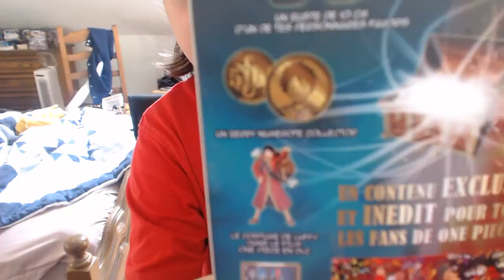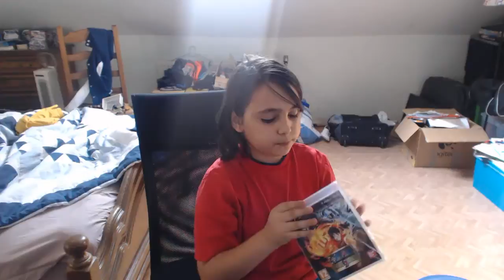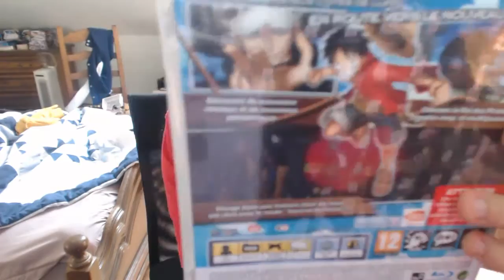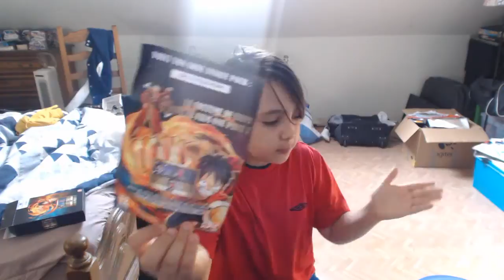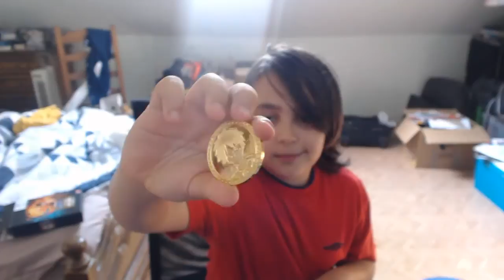Unboxing de One Piece Pirate Warriors 2 + Le kit des pirates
coucou les gens , yessss l'unboxing de one piece pirate warriors 2 est la! Regardez le c'est trop :D